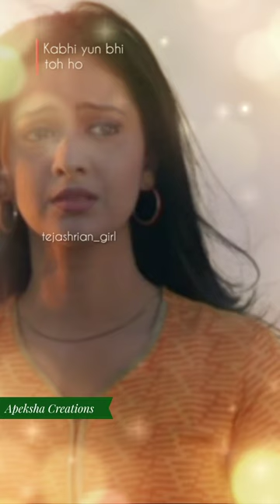Humnava mere | Tejashri Pradhan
The credit of this Song goes to the actual owner of this Song